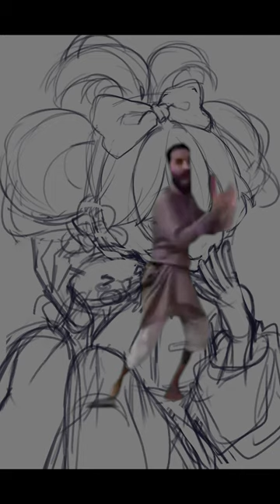Made With Passion | Miku x Cinnamoroll fanart | Shitpost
Hatsune Miku x Cinnamoroll was sooo fun (and painful) to draw UGHGH

ALSO SORRY MY VIDEO AFTER MONTHS GOTTA BE A SHITPOST TIMELAPSE

-IKUTUBER WILL COME BACK SOON I SWEAR :") im sorry for all the hiatus